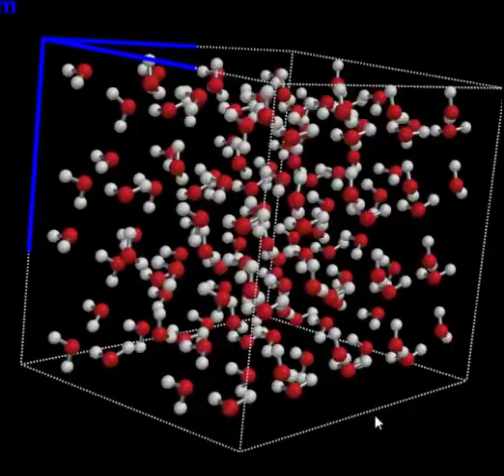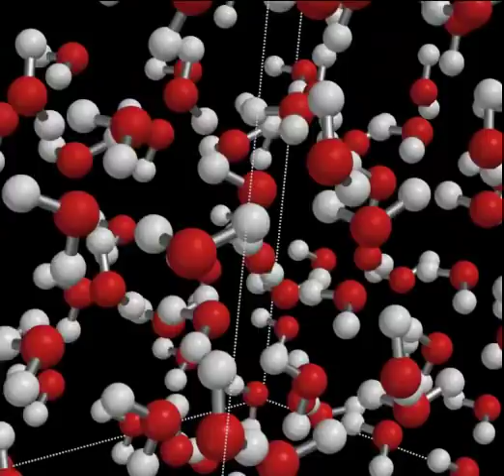Ice: Hydrogen bonding holding water molecules in ice.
Highly Recommended - Top Tutors for All Subjects at All Levels

This short animation takes you down to a millionth of a millimetre, where you can see how the molecules of water are held together in ice. Hydrogen bonds hold the molecules together: H-O-H H-O-H H-O-H